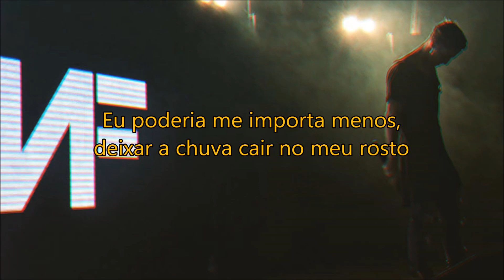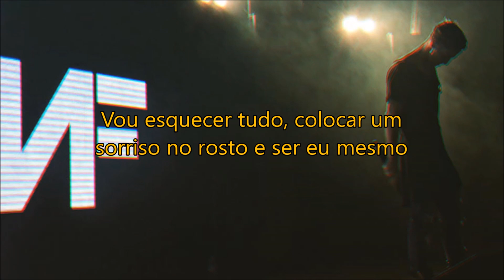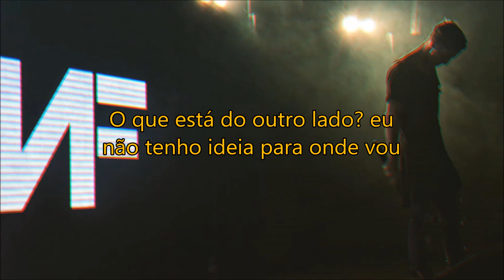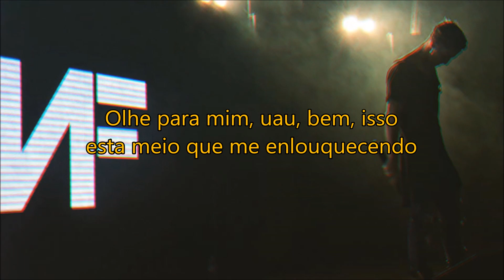NF - I'm Gonna Fly (Legendado/Tradução)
NF - I'm Gonna Fly Legendado
NF - I'm Gonna Fly Tradução
NF Legendado
NF Tradução